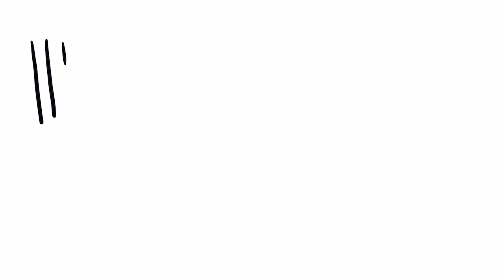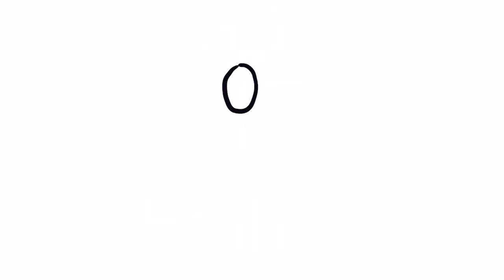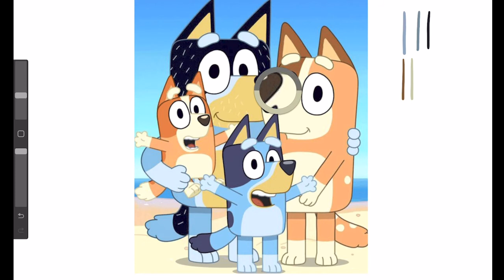Learning Line with Bluey: Pre-K to 2nd Grade - Elements of Art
Drawing for kids! Learn about Line with Bluey. Paint It Kids makes art for kids!

Learn about Line with Bluey. Elements of Art.

In this beginner class for Pre-K to 2nd grade learn the basic of line is a simple way. We even look at examples from your kids favorite show Bluey! We talk about the different types of lines, and how we can create fun line by using different colors.